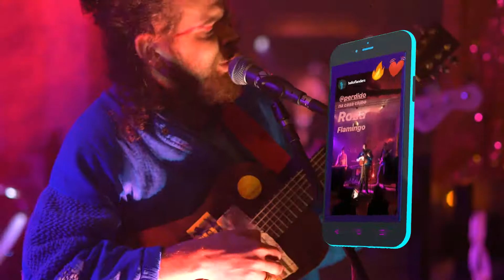Show de Lançamento -BRASA-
Na casa clube Rosa Flamingo